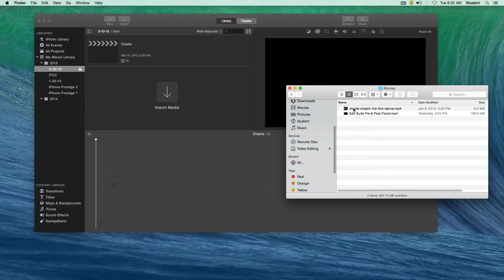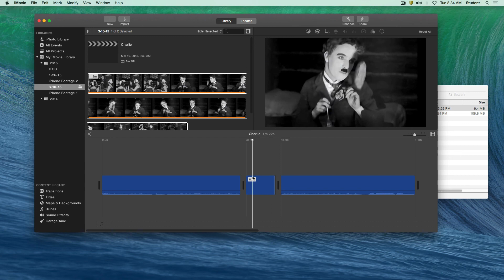Create a Freeze Frame in iMovie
This video demonstrates how to add a freeze frame or still image to an iMovie project.